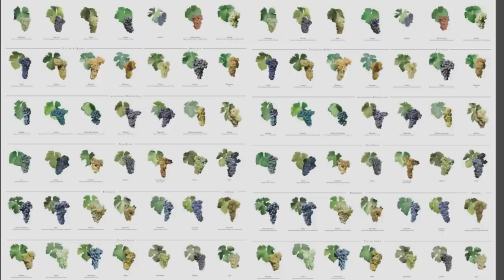ვაზი - Teliani Valley ეძიე და მოყევი ღვინოს...